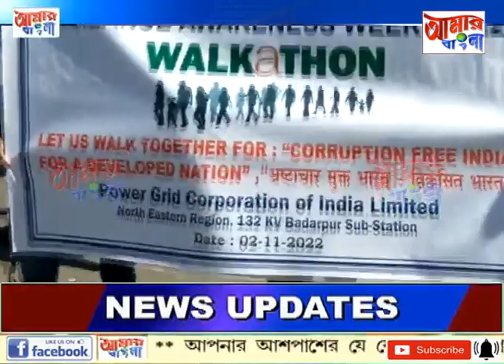AAMAR BANGLA NEWS # 02 11 2022